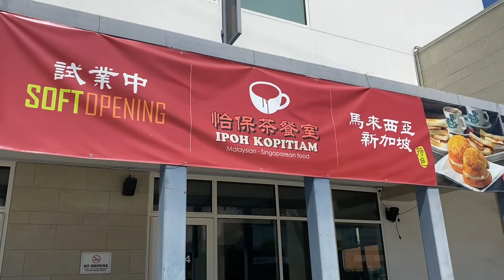Foodie Trip-Hainan Chicken Rice/ Wonton Dry Noodle 海南雞飯/雲吞撈麵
This is our favor restaurant to go for Hainan chicken rice in Southern California. It forms a line before it opens. We drive 1hr to eat there weekly.

南加最好吃的海南雞飯之一！ 還沒開門就排上隊了. 幾乎每個禮拜都開一個小時去報到。